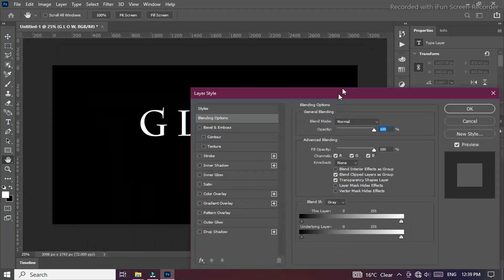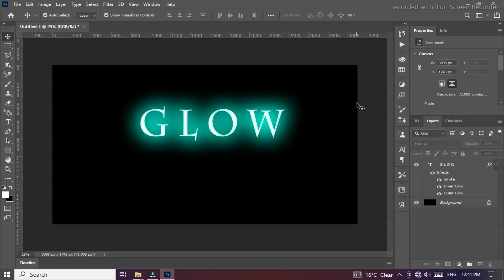glow effect in photoshop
how to create PNG in photoshop tutorial.